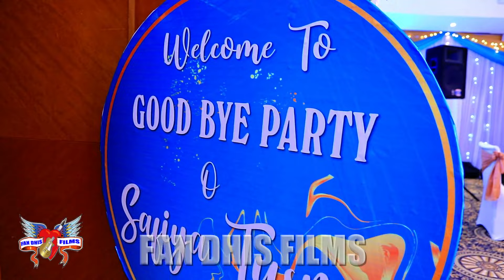Full Xaflada Sogootinta Safiya Tusmo Iyo Xidigah Nairobi Live Music Video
Come to Us  News, Articles, stories and songs everyday